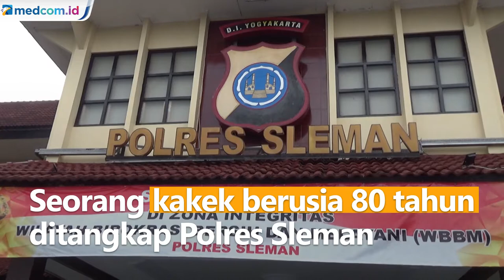Kakek 80 Tahun Tega Cabuli Anak Usia 7 Tahun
Seorang kakek berusia 80 tahun ditangkap Polres Sleman karena mencabuli anak berusia 7 tahun. Warga Kabupaten Prambanan ini mencabuli korban 3 kali. Saat kejadian, pelaku memaksa korban datang ke rumahnya.

Usai melakukan aksi bejatnya, pelaku mengantar korban pulang. Pelaku memberi uang Rp20.000 agar korban tak mengadu. Aksi pelaku terbongkar setelah orang tua korban curiga dengan perubahan perilaku anaknya yang jadi pendiam. Orang tua korban lalu melaporkan aksi biadab pelaku ke polisi.